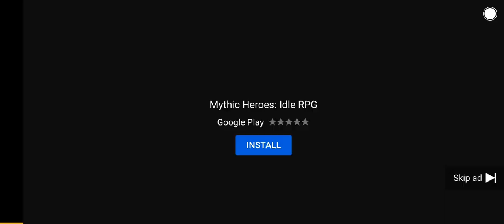Mythic Heroes Terrible Ad